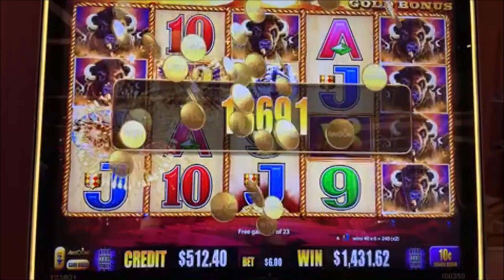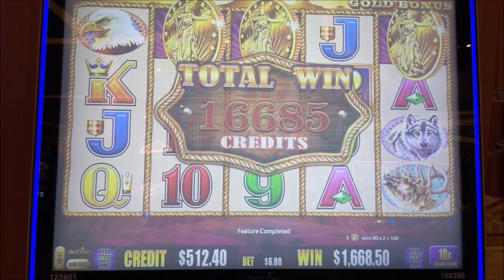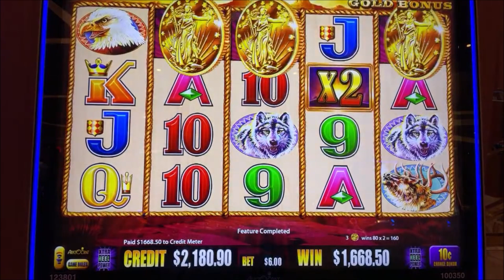Buffalo Gold JACKPOT HANDPAY at Resorts World Las Vegas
c$h$i$c$o